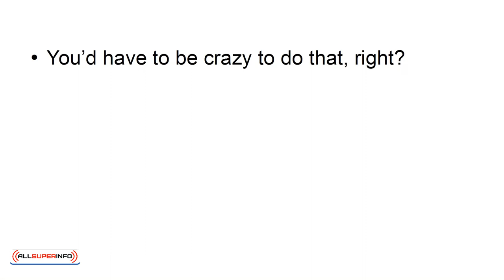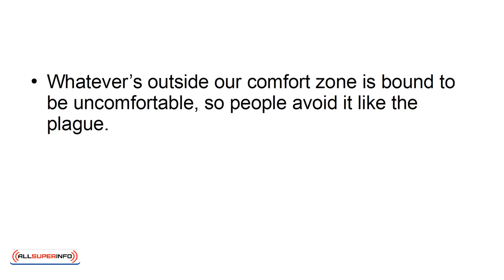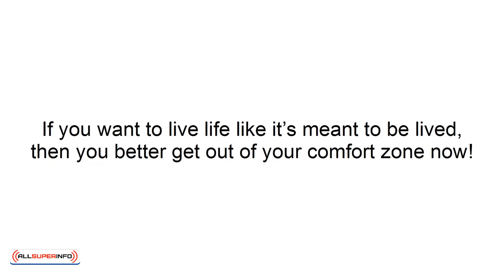04 6 Reasons People Are Afraid Of Leaving Their Comfort Zones